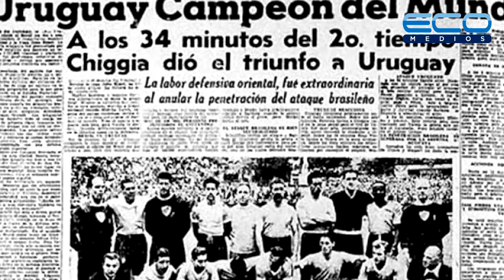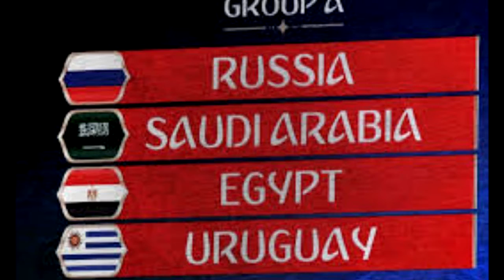Uruguay | Grupo A